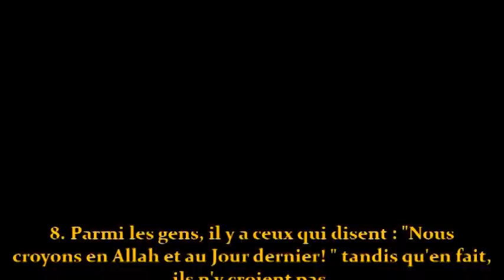Audio Abourayan "RAMADAN RÉVOLUTION" 13/04/2021